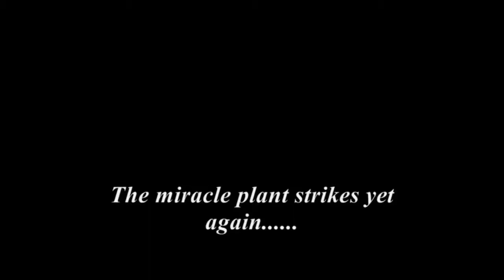Dr Sanjay Gupta on CBD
Ohio Cannabis Institute invites you to learn from the growing research how safe high CBD medical cannabis really is.  Listen to World famous Dr Sanjay Gupta discuss his point of view.

As your premier resource for information and instruction on business opportunities in Ohio’s emerging cannabis industry, we will help guide you through the entire process of establishing yourself as an entrepreneur in Ohio’s new LEGAL Medical Marijuana Program.

We specialize in the following:
Video Production
Graphic Design
Consulting + Advising
Branding
Financing
Marketing
Security
Fundraising
Education
Business Planning
Public Relations